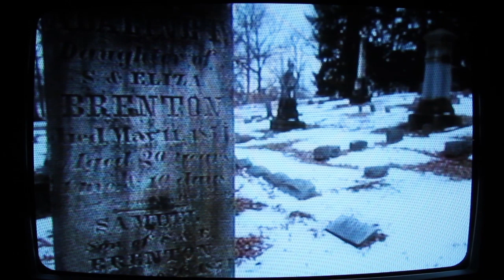House of Bread - The Grave Visitor Pt. II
The music video for "The Grave Visitor Pt. II" by House of Bread, directed by John Hartman and featuring Cole Metzger. This song also features additional vocals from Lyndy Bazile.